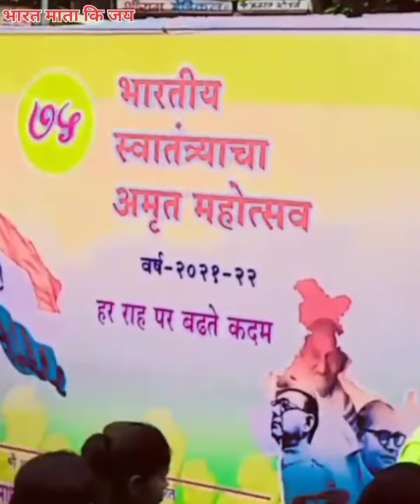स्वातंत्र्य दिनानिमित्त# सर्व शालेय विद्यार्थ्यांनी काढली / प्रभात फेरी /जय हिंद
** नमस्कार मित्रांनो हा माझा नविन युट्युब चॅनल आहे तुम्हीही हा चॅंनल सबस्क्राईब करु शकता धन्यवाद**